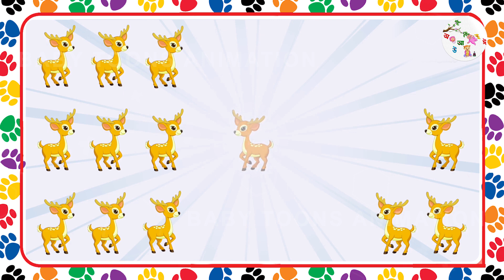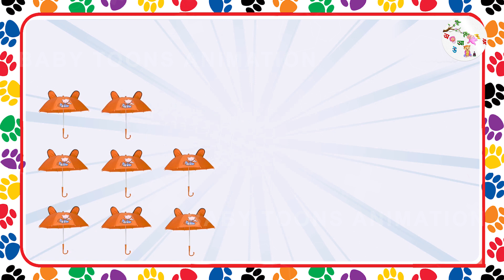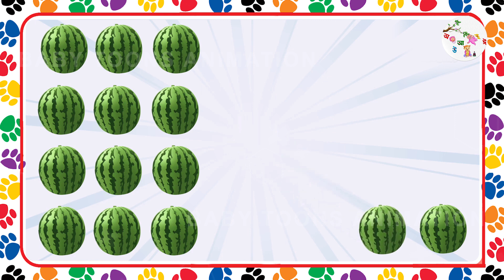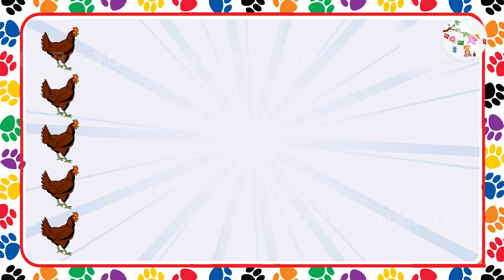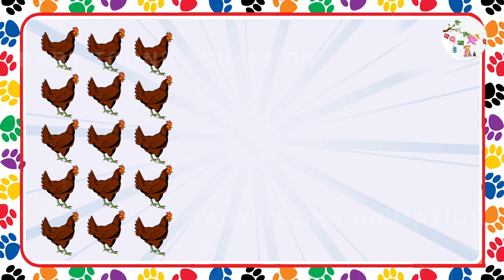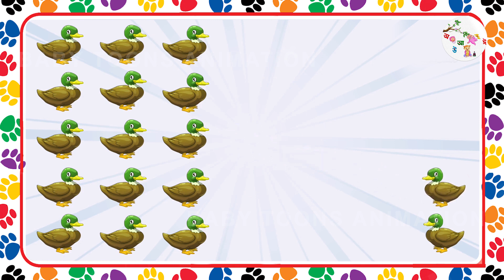১ থেকে ২০ পর্যন্ত অঙ্কে ও কথায় সংখ্যা শিক্ষা 1 to 20 Spelling Numbers in Bengali এক থেকে বিশ বানান